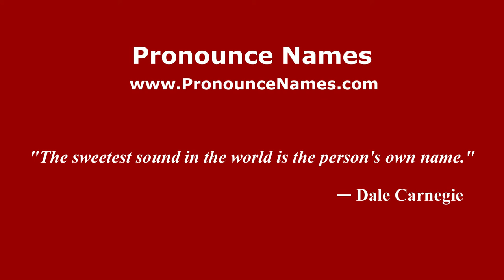How to pronounce Batich (Italian/Italy) - PronounceNames.com